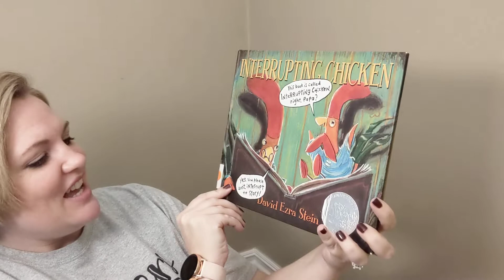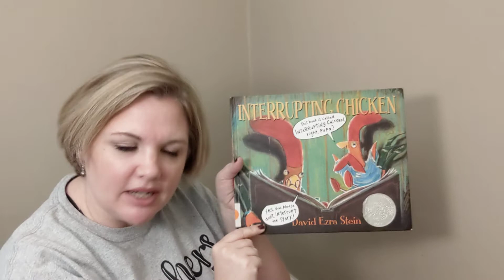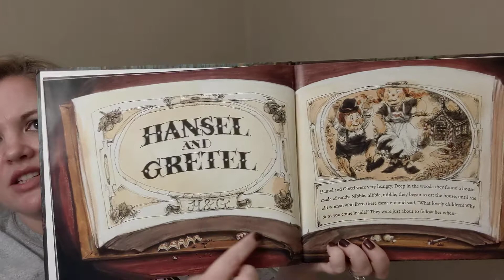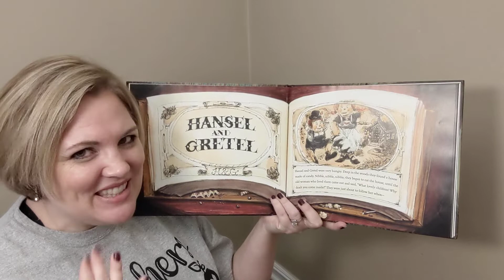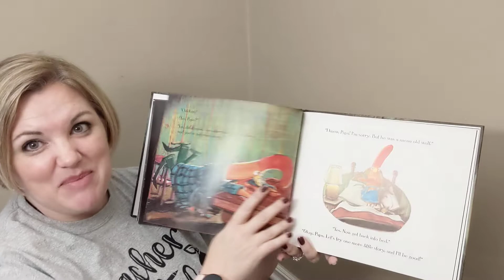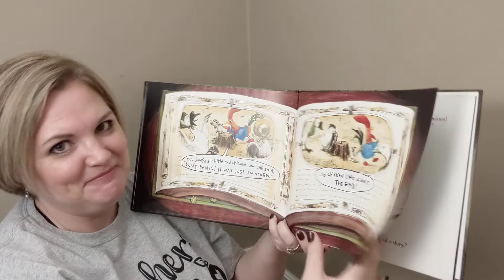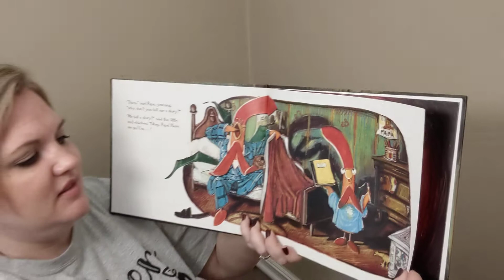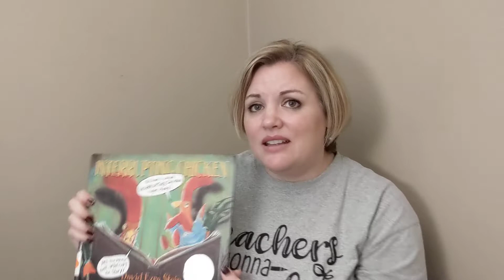Read aloud Interrupting Chicken by David Ezra Stein